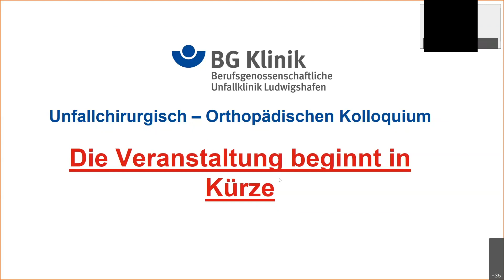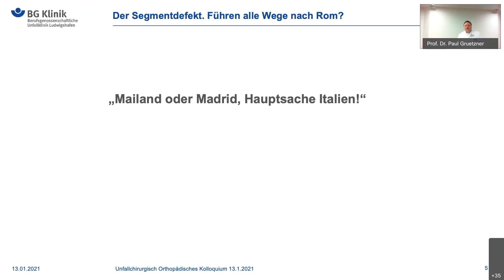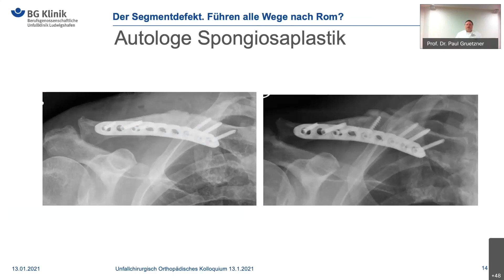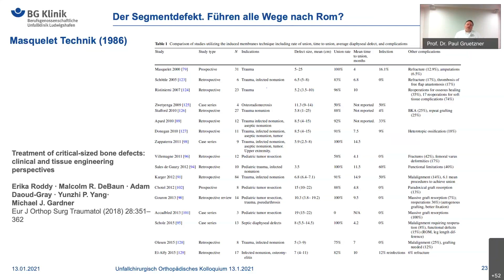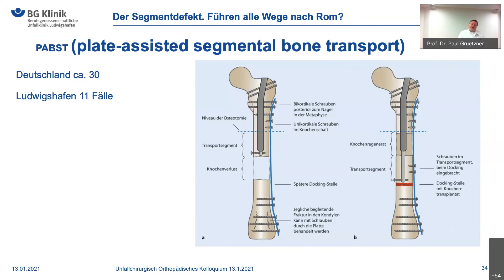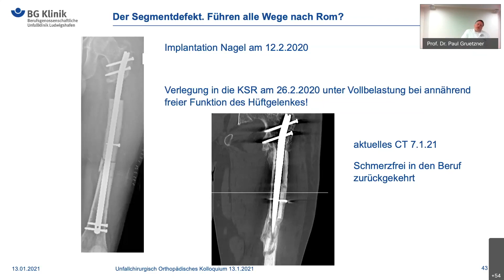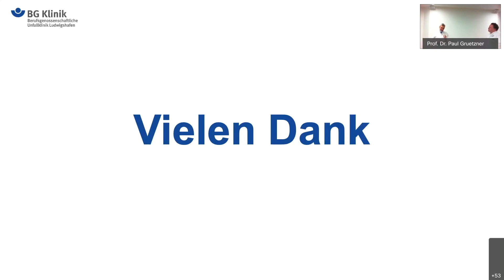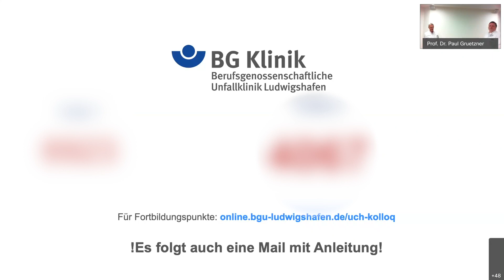Der Segmentdefekt - Führen alle Wege nach Rom?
Die BG Klinik Ludwigshafen veranstaltet regelmäßig Unfallchirurgische Orthopädische Kolloquien, seit Kurzem auch online. Hier können Sie in Ruhe die spannenden Inhalte vom 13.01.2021 anschauen.